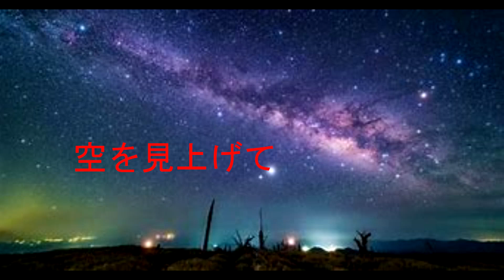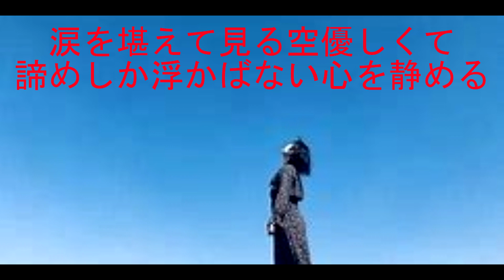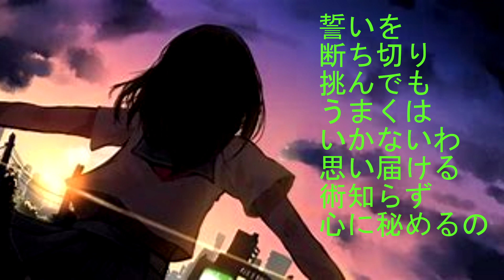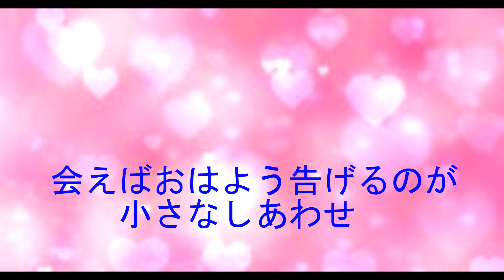『空を見上げて』 ボーカロイドChika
見上げる夜空に星が瞬き、寂しげな光を浴びた街並みは悲しそうに見える。いつもフラれる私は、もう恋はしないと、泣きながら心に誓った・・・それなのに今、心の片隅に恋の火がくすぶっている。無理して告げて関係悪化するよりも、秘めた思いのまま、会えば挨拶できるのが今の私の小さなしあわせ・・・